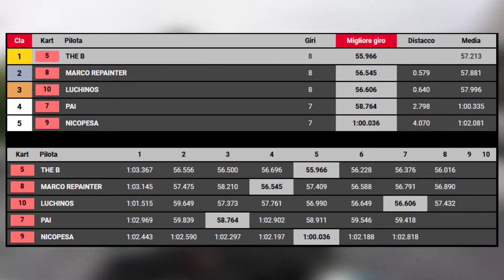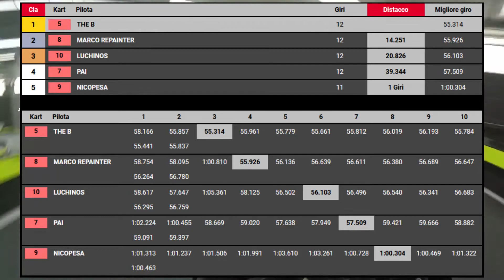PGKart INDOOR: corsa tra amici - 9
E dopo il coronavirus e chiusura varie, si ritorna sul kartdodromo indoor più bello della provincia di Ancona!
Buona visione.
Camera by: Pai